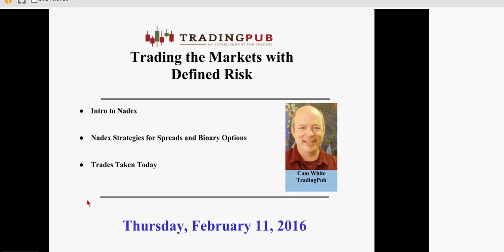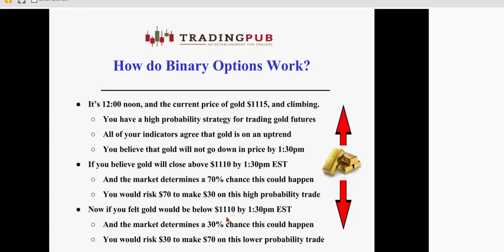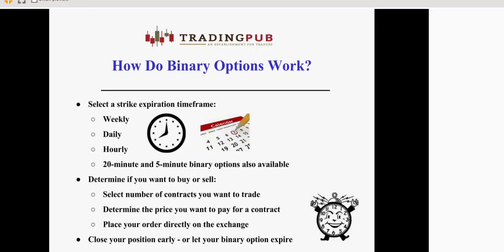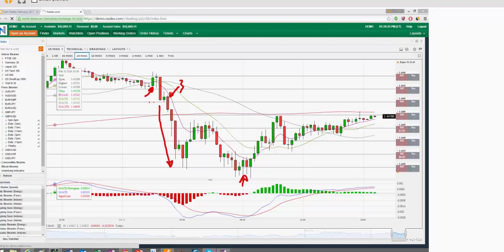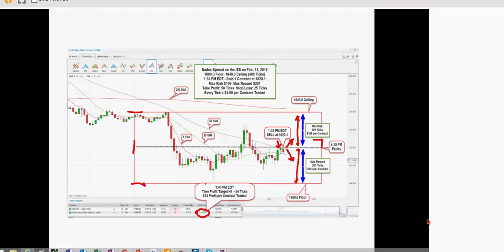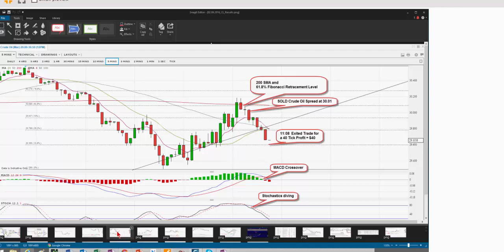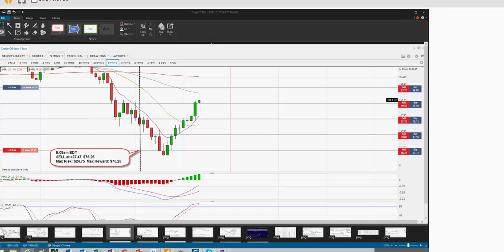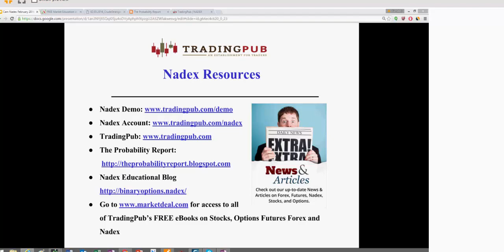Cam White- Trading The Markets With Defined Risk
Cam White of TradingPub shares more on trading the markets with defined risk and the use of Nadex binary options and spreads.